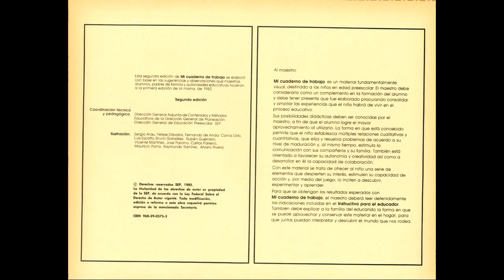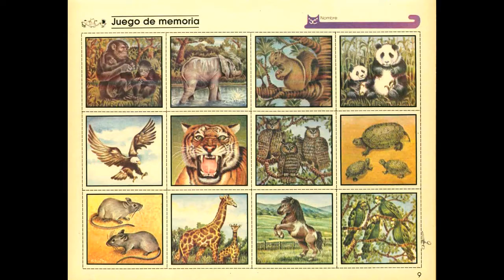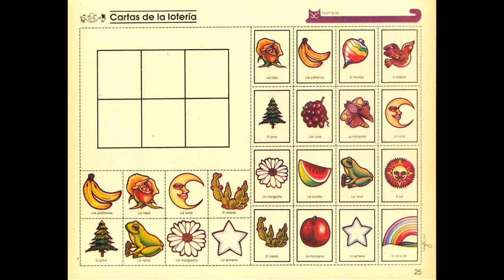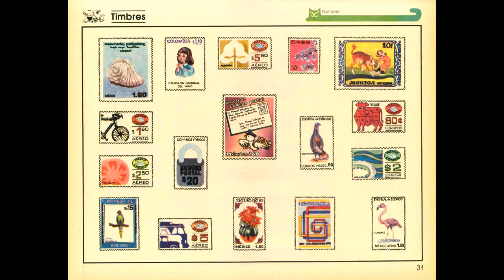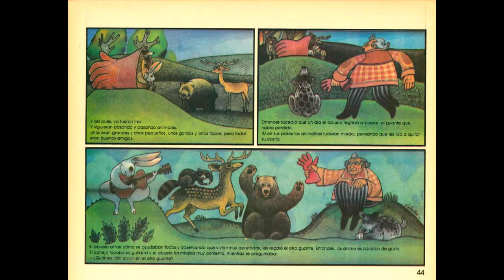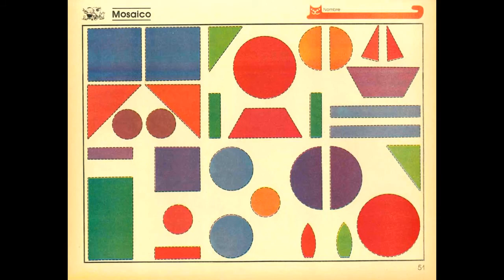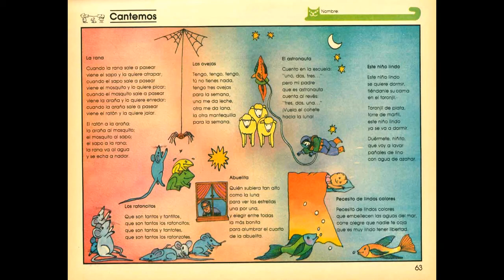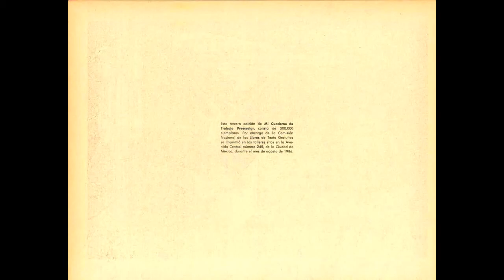Mi cuaderno de trabajo Preescolar SEP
Libro Completo de Primaria de los 80s Mexico
Libros de texto gratuitos